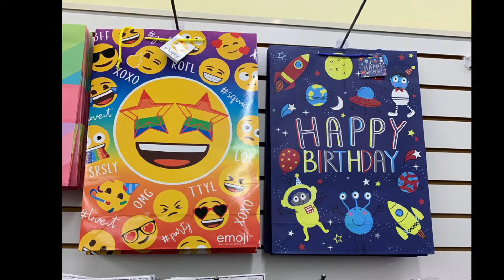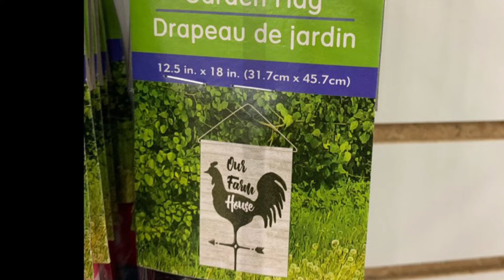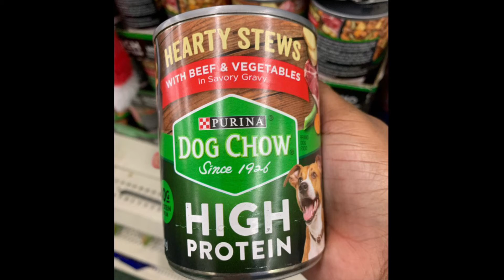New Finds at Dollar Tree 4-6-21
Awesome New finds at my Dollar Tree.. We are not allowed actual walk through in my stores, however, I can share pictures of awesome finds I come across in my stores!! Thank you again from the bottom of my heart for your love & support you have given to my channel!!